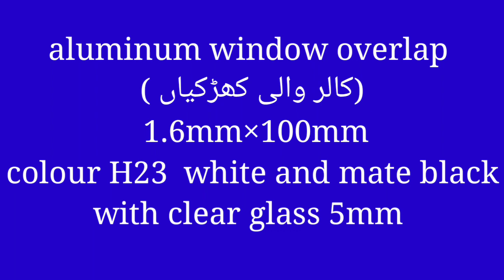Aluminium window rate | overlap window price | kalar wali khirkio ke rate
Aluminum window rate
New aluminium windows price
Aluminum overlap window price kalar wali khirkion ke rate
1.6mm aluminum window rate
Aluminum window rate with 5mm glass